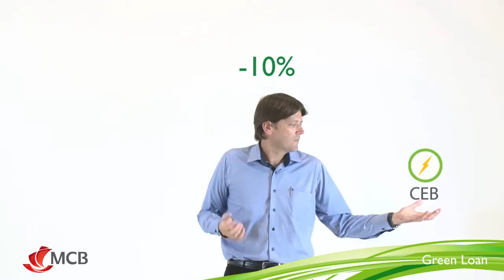MCB Green Loan: Green is the new gold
La MCB et l'Agence Française de Développement (AFD) ont signé un accord portant sur une ligne de crédit destinée à financer la deuxième édition des Green Loans. Toute entreprise voulant implémenter un projet vert répondant aux critères établis par l'AFD pourra désormais bénéficier de ce prêt, qui permettra aux entreprises de donner vie à leurs projets verts visant à une meilleure utilisation des énergies renouvelables, des gains en efficacité énergétique et une amélioration de la performance environnementale.